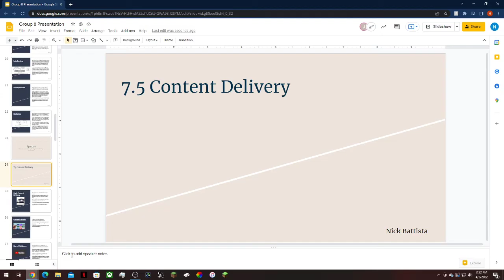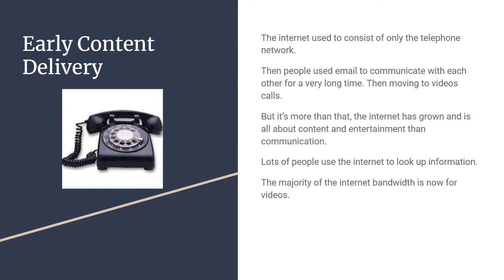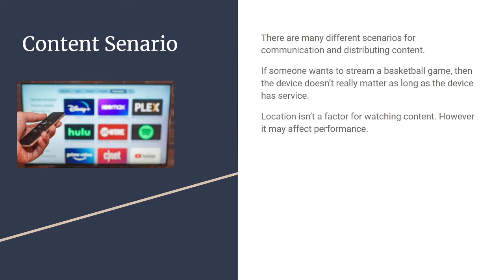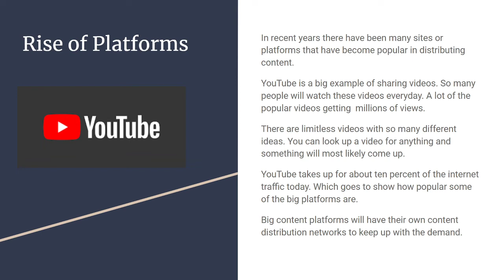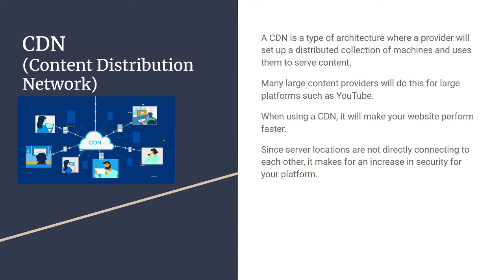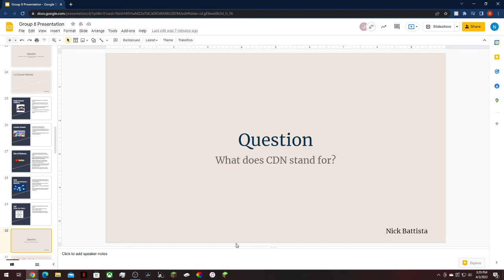video_Ch7.4_7.5_04WWW_ContentDeliveryServerFarms_02